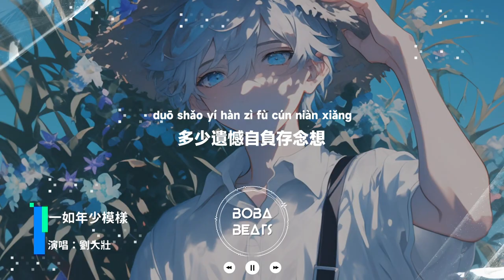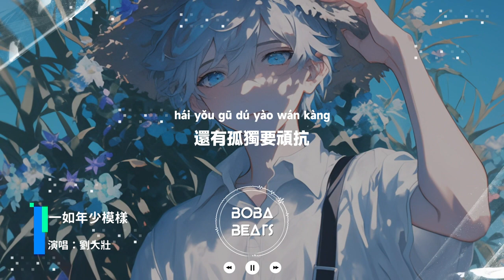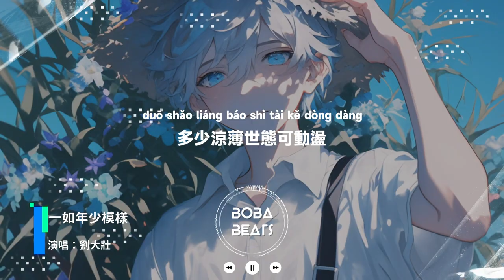劉大壯 - 一如年少模樣『想避世更要在世上 多少涼薄世態可動盪』【Lyrics Video】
《一如年少模樣》歌詞影片
支持歌手

LYRICS
昨日擔當 昨日敢想 昨日轉眼 就跌撞
夏時夢長 秋時晝短 清冽途上 不遠望
薄情於痴 貪小於妄 市井冷眼 沒淺嚐
難予疏淡 難在得失 難是求而 不得
一如彷徨一如年少時模樣
尋幾處好景破星光

一如原諒一如年少時模樣
覓幾句愛人留綿長

多少涼薄世態可動盪
還有孤獨要頑抗
多少遺憾自負存念想
唯有時間不可擋

後來奔忙 後來失望 後來他鄉 即故鄉
困飽兩餐 詩寫雲上 早春一去 又如常
刻骨於雪 失落於風 長情意在 夜雨香
故事易寫 年歲難唱 最是此刻 不枉
一如善忘一如年少時模樣
經幾場圓滑換鋒芒

一如流淌一如年少時模樣
想避世更要在世上

唯有時間不可擋